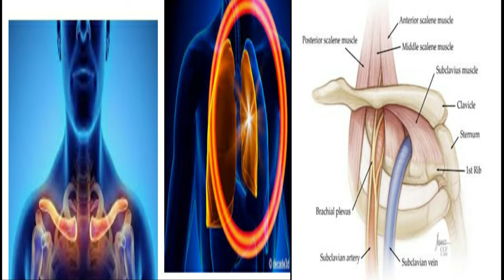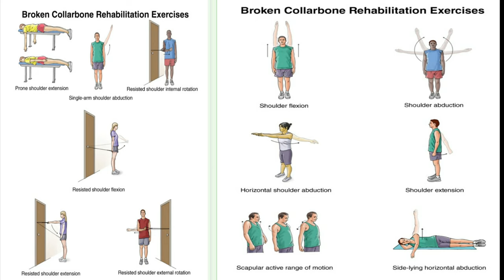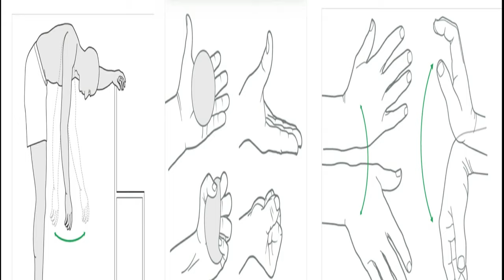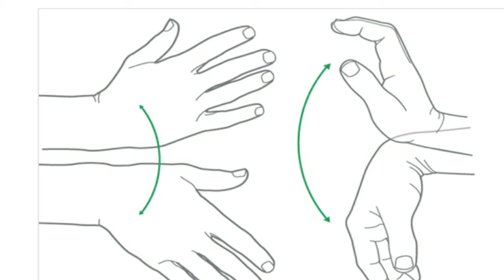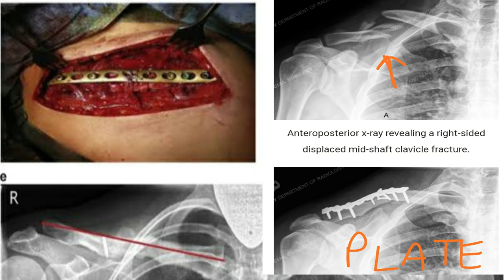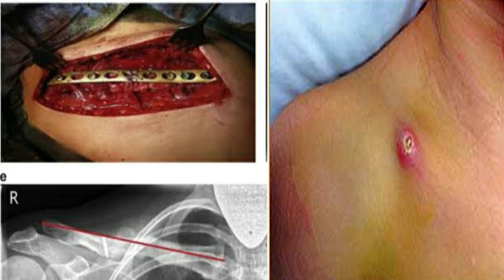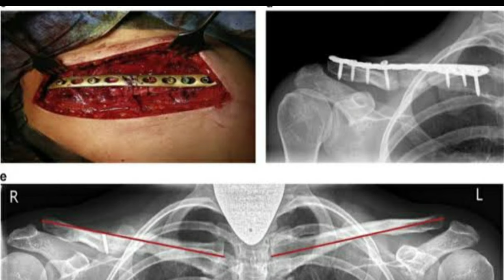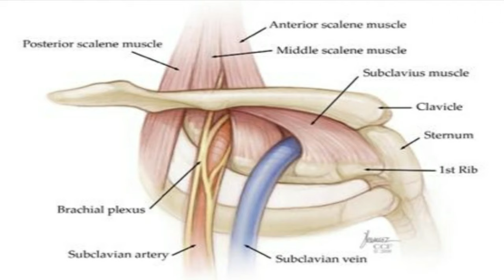Clavicle Fracture Treatment - (IN HINDI)What is the Treatment and Recovery from a clavicle fracture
Orthopedics videos,

1. JOINT REPLACEMENT  (THR/TKR)
2. ARTHROSCOPY (knee/ shoulder)
3 COMPLEX TRAUMA/FRACTURE MANAGEMENT
4.ILIZAROV DEFORMITIES AND TRAUMA

Part 2
He did various fellowships and observation in
1. Joint replacement
2. Arthroscopy
3. Rheumatology
4. Orthopedics trauma and tumor management
5. Spinal instrumentation
6. Ilizarov deformity correction and non union
Current association
Thanks & regards
& Team IMAGING OF BONES - imaging of bones: fractures, bony anatomy and bony density – radiology | lecturio.
imaging of petrous bone part 1 ( anatomy ) - dr mamdouh mahfouz.
imaging of bone metastasis - guiseppe petralia.
this video “imaging of bones: fractures  bony anatomy and bony density” is part of the lecturio course “radiology”  ►  watch the complete course on .. imaging of metabolic bone disease i - dre 20 - prof.
imaging of bone tumors : key concepts | dr.

what is a bone scan? this video shows what people may experience when they are having a bone scan. nuclear bone scans | radiology.

temporal bone anatomy on ct imaging - mri online.
medical illustration - adult bone lesions. imaging of bones & joints inflammation - dr manar hussien. imaging of petrous bone anatomy - dre 1 - prof.

imaging of metabolic bone disease part 1 discussed by prof. imaging of bone infections - prof dr. - imaging of bones.
the scan can show injury to the bones  the effects of disease such as cancer or infection  or any improvement or worsening in a bone condition after any treatments...
imaging of petrous bone anatomy - dre 1 .
imaging of bone tumors i -dre 10 - dr mamdouh mahfouz.